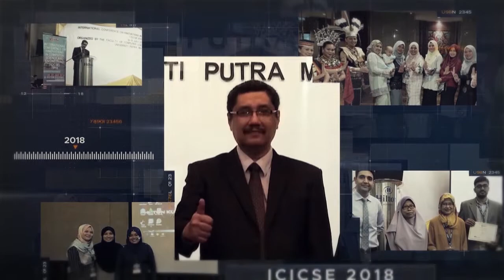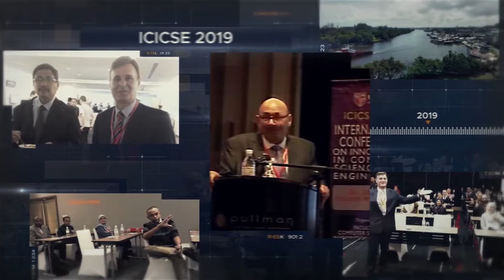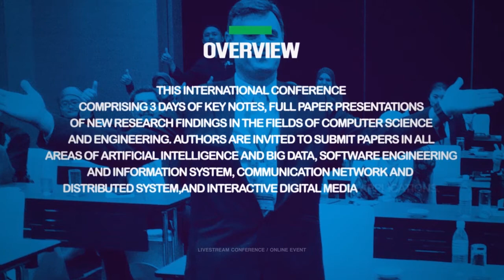Montage ICICSE2020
INTERNATIONAL CONFERENCE ON INTERDISCIPLINARY COMPUTER SCIENCE AND ENGINEERING
(ICICSE2020)
5TH - 6TH OCTOBER 2020